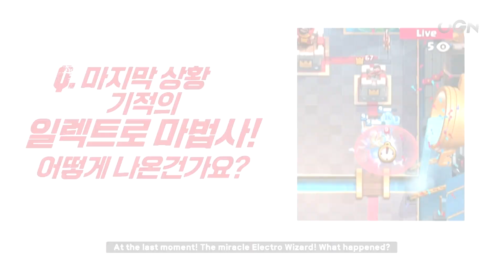[REPLAY BOY] LINE announced, 'That Electro wizard was...'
Talon / yugiart  vs   KING-ZONE  / Line

Every Thu, Sat, Sun Youtube LIVE!

If you want to see those players, come to the Arena at Seoul
(S-PLEX CENTER 12F O.Square, 31, Maebongsan-ro, Mapo-gu, Seoul, Republic of Korea)
(Every Thu, Sat, Sun 7pm during 4.25~6.29)